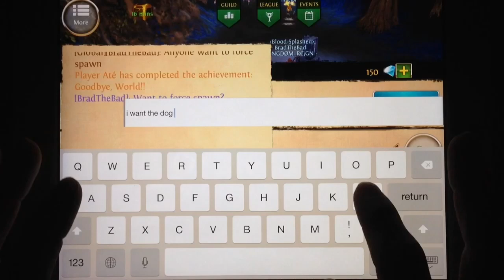Order & Chaos Online: LET'S TRAP A MOUNT #5! Swamp of Wyrms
This is the Swamp of Wyrms in Eoltarbold location. We gonna catch us a Sandy Undead Dog today kids! People are force spawning because it's the week for The Glimmermoor Ramgers Stag. Let me know if you guys want to see a location video for that, I'll probably shoot it tonight.

I play on The Whispering Islands server ^_^